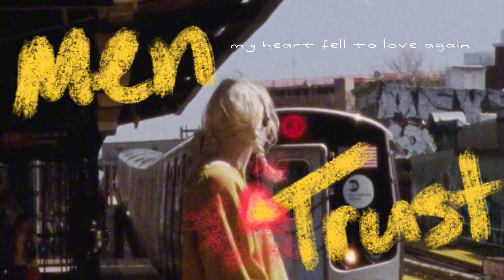✿𝑴𝒆𝒏 𝑰 𝑻𝒓𝒖𝒔𝒕 [ᴾᴸᴬᵞᴸᴵˢᵀ ] +𝒍𝒚𝒓𝒊𝒄𝒔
I’m so grateful 🥹 🩷🩷🩷 and liking my other playlist so much !!! It’s insane ❣️❣️I hope you guys like this one too:) all Men I Trust songs 🎧💓
-Timestamp-
00:00 - Oncle Jazz
0:50 - Tree Among Shrubs
3:56 - Show Me How
7:26 - Norton Commander (all we need)
10:45 - Oh Dove

Credit 🎧

Song: Show Me How
Artist: Men I Trust